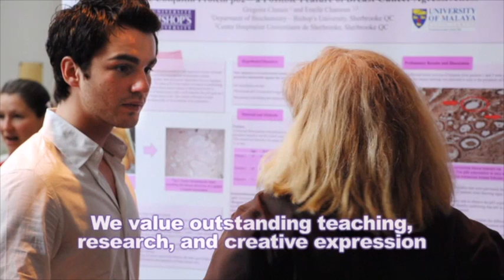Bishop's University Academics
Why study at Bishop's University? Check out this video to find out!